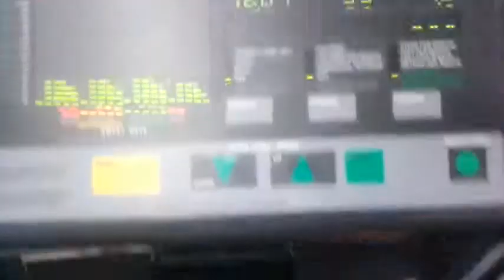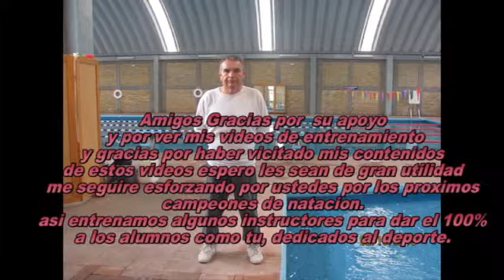Clases de Natación complemento del trabajo de piernas fuertes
Hay muchos beneficios cuando realizamos un deporte en especial la natacion ya que  al aprender a nadar uno de ellos es salvar la vida propia te ayuda a mejorar tu salud fisica y mental el deporte es vida.